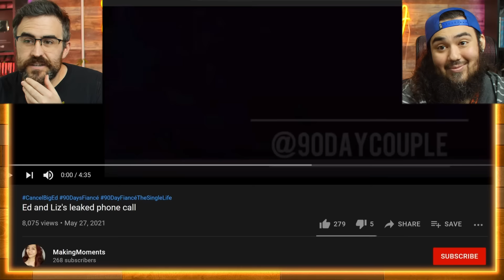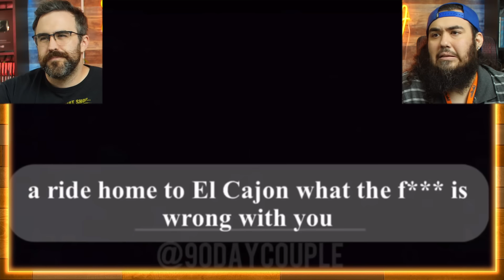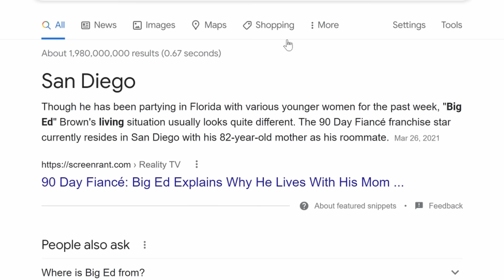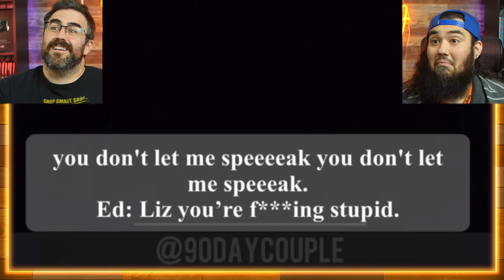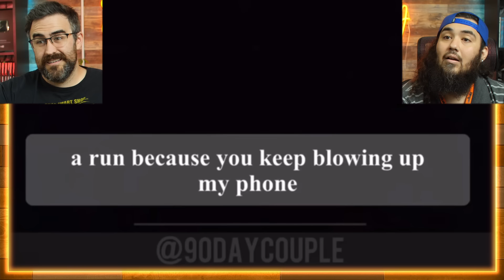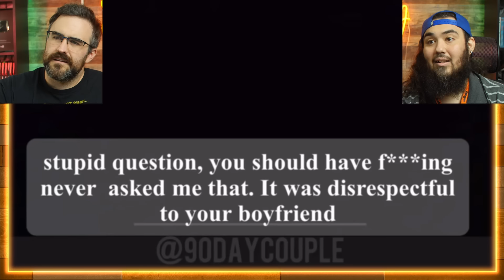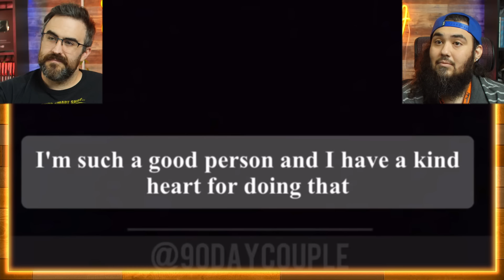Big Ed and Liz: The Phone Call - It's Worse Than We Thought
We're reacting to the leaked phone call between Big Ed and Liz and its just as bad if not worse than we thought.